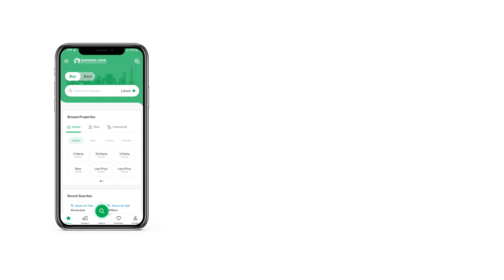13 MARLA FLAT FOR RENT IN PHASE 2 DHA ISLAMABAD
We offer 03 Bedroom Apartment for Rent on (Urgent Basis) in Askari Tower 01 DHA Phase 02 Islamabad

 Total Accommodation
Independent 03 Bed Apartment
Details are as Under

Bedroom 03
Bathroom 03
D. D 01
Kitchen 01
Dirty Kitchen 01
Gas Presser Full
Society Water
Left 24/7
Security Camera Installed

 Main Features. . .

Near Market, Masjid, And Park
Near Jacaranda Family Club and Filling Station
Near Gega Mall
Central Point of Expressway and Main G. T Road
Our Massage
We are Providing a Secure Platform for Your Property Assets.
We Deals in All Kind of Property in all CDA Sectors, Bahria Town Rawalpindi/ Islamabad and in all DHA
We also Deal in Sale and Purchase of Houses and Plots on Best Possible Market Rates.